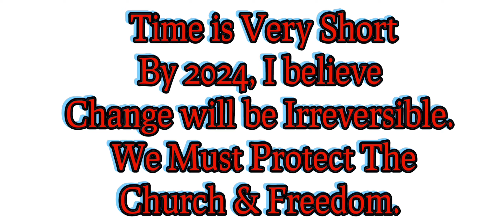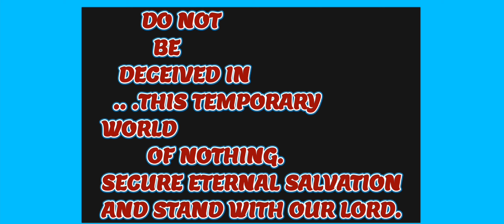Good Vs Evil/ Freedom & The Church Hold The Line. NWO Is Closing In On The Weak.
From  Divine Mercy. The Final Battle, for The AntiChrist and the New World Order.

 Do not be deceived by the evil , stay righteous, for the road is narrow.